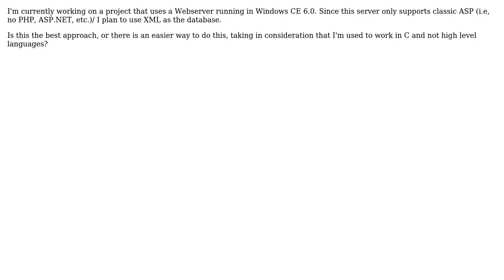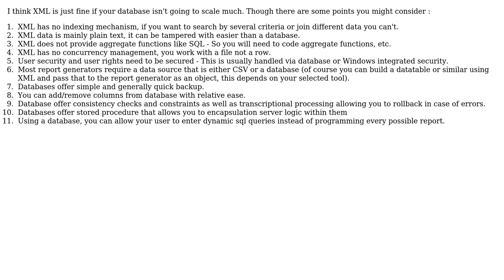Software Engineering: What should I be using to store data in a legacy web development project?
With thanks & praise to God, and with thanks to the many people who have made this project possible! | Content (except music & images) licensed under CC BY-SA | Music | Images & others | With thanks to user Pankaj Upadhyay user Jamiro14 user FrustratedWithFormsDesigner user Arseni Mourzenko and the Stack Exchange Network Trademarks are property of their respective owners. You are responsible for your own actions.